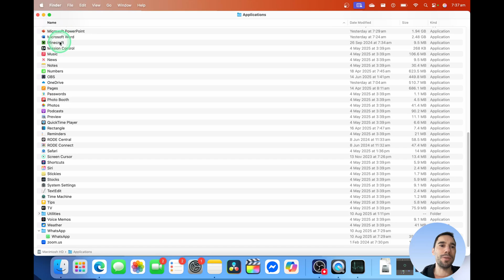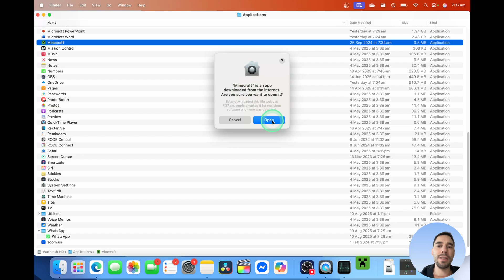How To Install Minecraft on Mac (2025)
In this video you will learn how to install Minecraft on your Mac

My Gear:
Logitech MX Master 3
Logitech MX Master Keys Mini
Airpods 3
Rode PodMic USB-C Microphone
Rode Microphone Stand
DJI Mic Mini